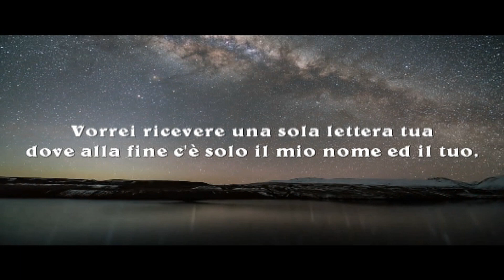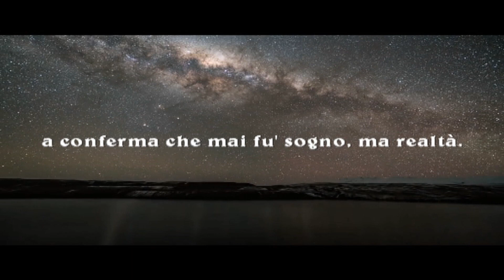Una lettera... Laura D'Amico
Una lettera...

Vorrei ricevere una lettera tua,
di quelle che non si usano più.
Un foglio dove trovare, amore, sorpresa, nuova gioia.
La speranza di un sogno,
il battere del tuo cuore, ancora per me.
Vorrei ricevere una sola lettera tua dove alla fine
c'è solo il mio nome ed il tuo,
a conferma che mai fu' sogno, ma realtà.

Laura D'Amico

A letter...

I'd like to receive your letter,
of those that are no longer used.
A sheet where you can find love, surprise, new joy.
The hope of a dream,
the beating of your heart, still for me.
I would like to receive a single letter from you where in the end
there is only my name and yours,
confirming that it was never a dream, but a reality.

Laura D'Amico

Ein Brief...

Ich möchte Ihren Brief erhalten,
von denen, die nicht mehr verwendet werden.
Ein Blatt, auf dem Sie Liebe, Überraschung und neue Freude finden können.
Die Hoffnung auf einen Traum,
das Schlagen deines Herzens, immer noch für mich.
Ich würde gerne einen einzigen Brief von Ihnen erhalten, wo am Ende
Es gibt nur meinen und deinen Namen.
Bestätigung, dass es nie ein Traum war, sondern eine Realität.

Laura D'Amico

Une lettre...

J'aimerais recevoir votre lettre,
de ceux qui ne sont plus utilisés.
Une feuille où vous pouvez trouver l'amour, la surprise, une nouvelle joie.
L'espoir d'un rêve,
le battement de ton cœur, toujours pour moi.
Je voudrais recevoir une seule lettre de vous où au final
il n'y a que mon nom et le vôtre,
confirmant que ce n'était jamais un rêve, mais une réalité.

Laura D'Amico

Una carta...

Me gustaría recibir tu carta
de los que ya no se usan.
Una hoja donde puedes encontrar amor, sorpresa, nueva alegría.
La esperanza de un sueño
los latidos de tu corazón, aún para mí.
Me gustaría recibir una sola carta tuya donde al final
solo hay mi nombre y el tuyo
confirmando que nunca fue un sueño, sino una realidad.

Laura D'Amico

List ...

Chcem dostať váš list,
z tých, ktoré sa už nepoužívajú.
List, v ktorom nájdete lásku, prekvapenie, novú radosť.
Nádej na sen,
tlkot vášho srdca, stále pre mňa.
Chcel by som od vás nakoniec dostať jediný list
existuje iba moje meno a vaše,
potvrdzujúce, že to nikdy nebol sen, ale realita.

Laura D'Amico

O scrisoare...

Aș dori să vă primesc scrisoarea,
dintre cele care nu mai sunt folosite.
O foaie în care poți găsi dragoste, surpriză, bucurie nouă.
Speranța unui vis,
bătaia inimii tale, încă pentru mine.
Aș dori să primesc o singură scrisoare de la tine unde, până la urmă
există doar numele meu și al tău,
confirmând că nu a fost niciodată un vis, ci o realitate.

Laura D'Amico

Një letër...

Unë do të doja të marr letrën tuaj,
nga ato që nuk përdoren më.
Një fletë ku mund të gjeni dashuri, befasi, gëzim të ri.
Shpresa e një ëndrre,
rrahja e zemrës sate, akoma për mua.
Do të dëshiroja të merrja një letër të vetme nga ju, ku në fund
ka vetëm emrin tim dhe tëndin,
duke konfirmuar se nuk ishte kurrë një ëndërr, por një realitet.

Laura D'Amico